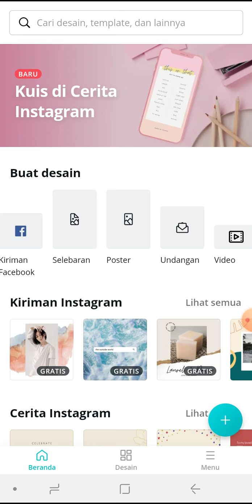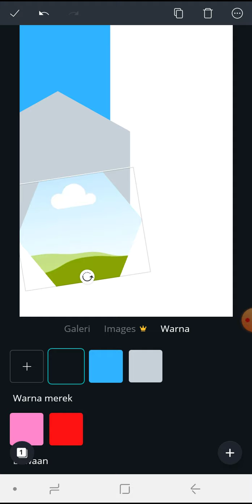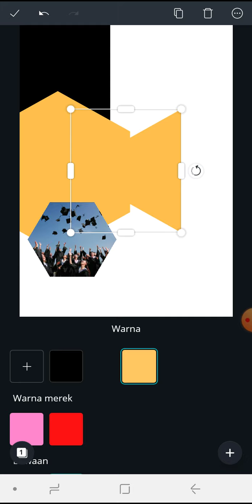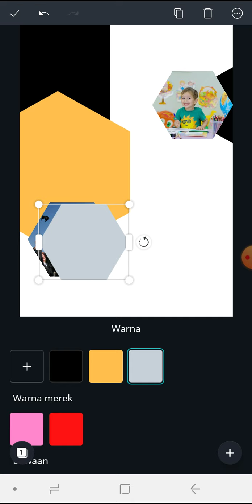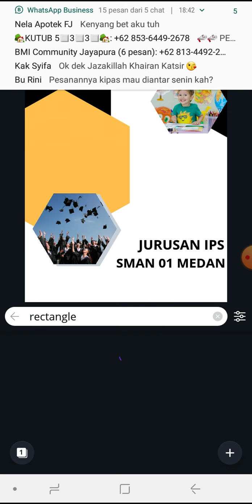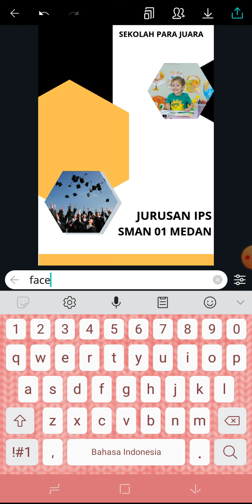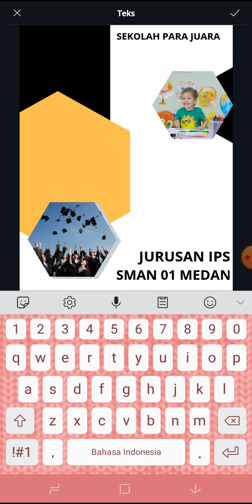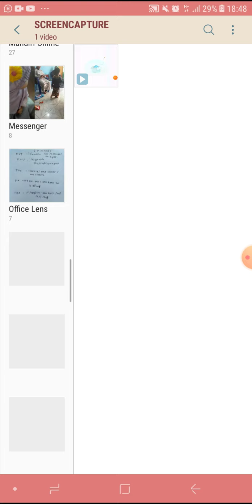Design Profil Institusi by Canva